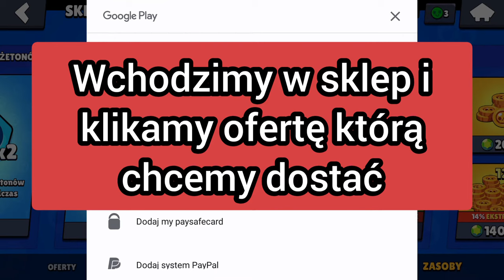kod🍀na🍀gemy🍀w brawl stars🍀działa?